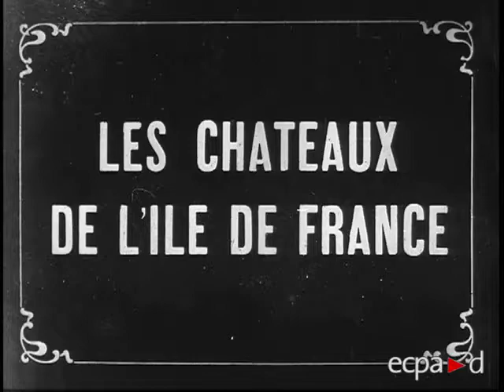Film d'archives 14-18 / Les châteaux de l'Ile de France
Le film propose une découverte des châteaux d’Ile-de-France à travers une succession rapide de vues générales ou rapprochées des monuments et une promenade dans les jardins et les cours de ces demeures franciliennes dont la conception a été inspirée par l’œuvre du marquis de Girardin, maître du domaine d’Ermenonville. Le panorama s’achève sur le château de Versailles.
Date de l'évènement : 1920
Référence : 14.18 A 1306